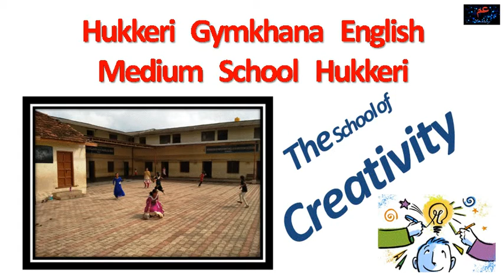Gandhi Jayanthi Celebration HGEM School